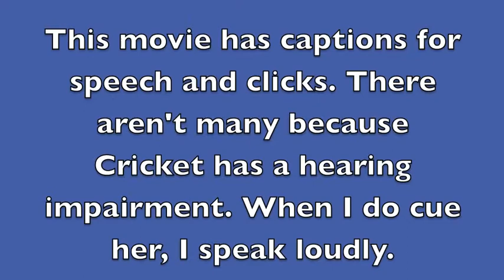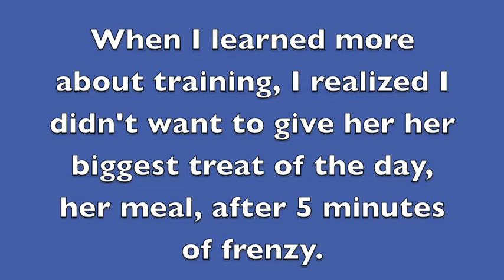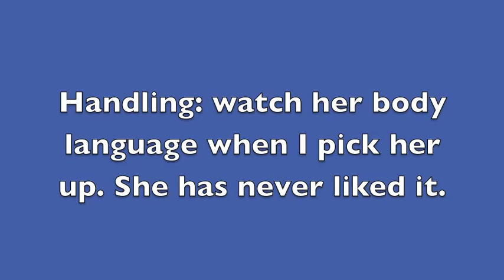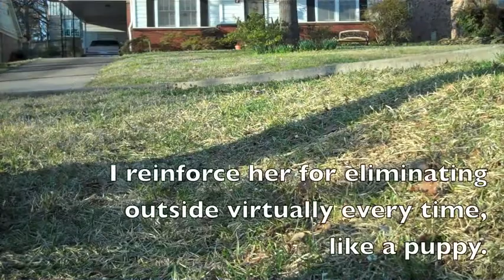Polite Pet Behaviors and Enrichment for a Senior Dog captioned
Cricket is a 14 year old rat terrier with age-related hearing and visual impairments. She loves training as much as my other dogs. She learned all the behaviors in this video after age 10 and is still learning new things. Thanks to Ratbone Rescues for letting me adopt this lovely little dog so many years ago. This is the captioned version. .